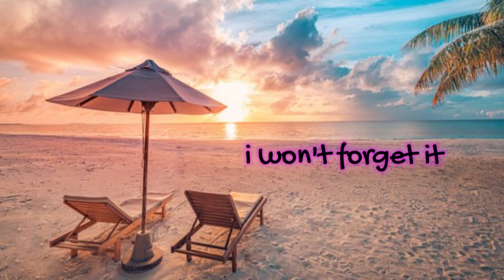i won't forget its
Terima Kasih sudah memilih musik ini untuk kalian dengarkan